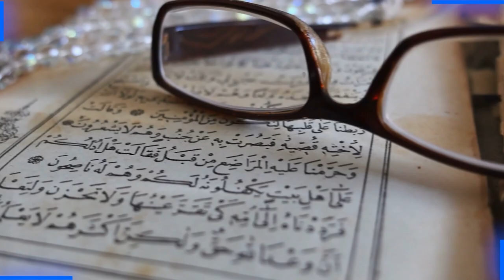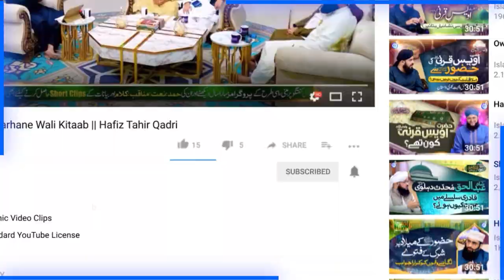Imam Jalaluddin Suyuti (RA) Ka Bachpan || Peer Syed Ali Zain Ul Abdeen